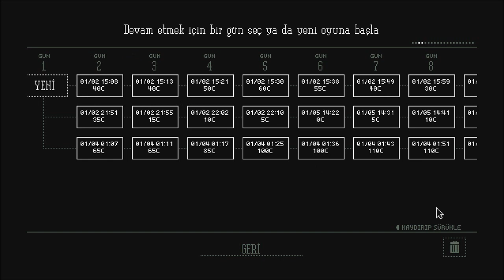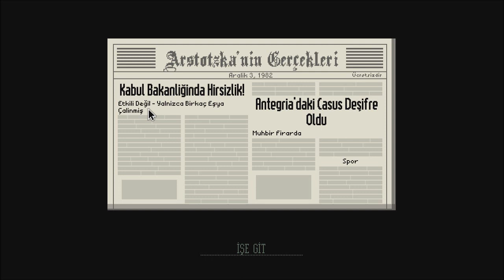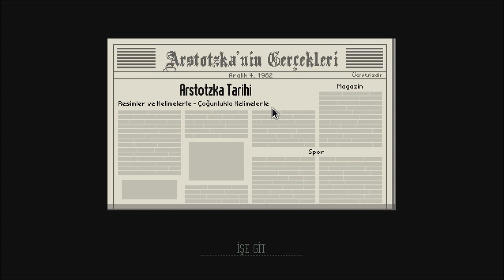Mini Seri : Papers Please (Türkçe) #3.Bölüm - Ezikleri Dışladım!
Mini Serimiz Papers Please'in, Ezikleri Dışladım İsimli Bölümü İle Karşınızdayım.